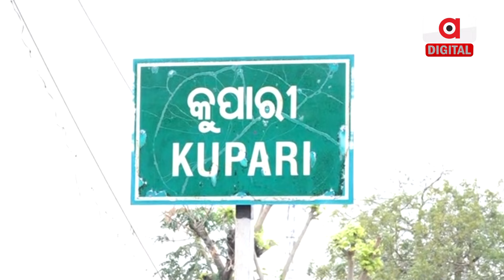Dynasty Politics Emerges as a Major Hurdle for BJD in Odisha For 2024 Election, BJP Became Favorite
ପୁଣି ପରିବାର ରାଜନୀତିକୁ ନେଇ ବଢିଲା ବିବାଦ । ଗୋଟିଏ ପଟେ ବଂଶବାଦ ରାଜନୀତି ଓ ଅନ୍ୟପଟେ ନୂଆ ଯୁବ ଚେହେରା ପାଇଁ ବଢୁଛି କଳି । ଏଭଳି ପରିବାର ରାଜନୀତି ଦେଖିବାକୁ ମିଳିଛି ବାଲେଶ୍ଵର ସଂସଦୀୟ କ୍ଷେତ୍ରରେ ।